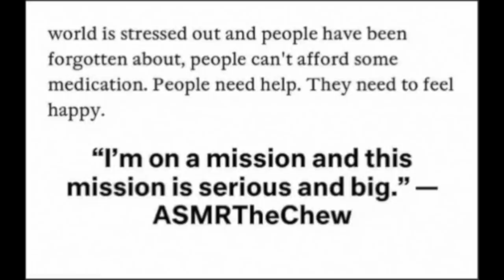THE TYPE OF MAN I WANT | Garden Salad Spaghetti Pasta ASMR Eating Sounds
EMOTIONAL STORYTIME LIFE VIDEOS:

3. REVEALING HOW MY OLDEST DAUGHTER FEEL ABOUT ME | THE TRUTH WILL SET YOU FREE | Cilantro Salad ASMR Eating Sounds